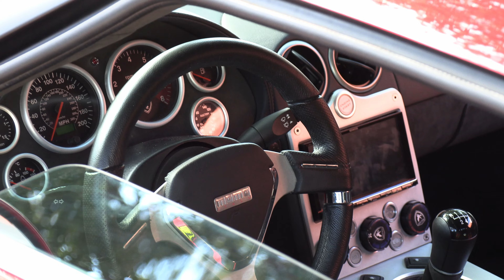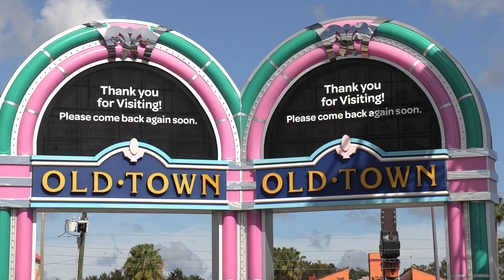Exotic Cars & Coffee at Old Town Kissimmee, FL - October '22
Today, we visit Old Town in Kissimmee, Florida for an exotic car show.

Looking for Something to do?  Follow along with the channel to visit locations around Central Florida and beyond.  We visit zoos, amusement parks, outdoor parks, museums and other attractions.

Video created with Davinci Resolve 18

Equipment:
Canon XA-50
Sony ZV-1
Canon XA-20
Sony HDR-SR12
GoPro Fusion
GoPro Hero 5 Black
Canon 80D
Canon 50D
Canon PowerShot SD790 IS
Rode Wireless Go Lapel microphone
Sennheiser MKE 400 shotgun microphone